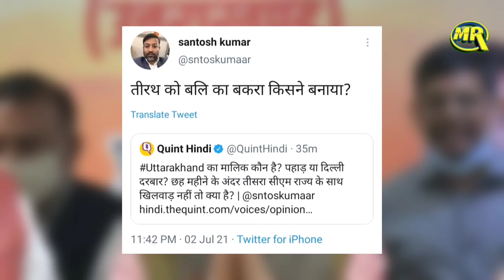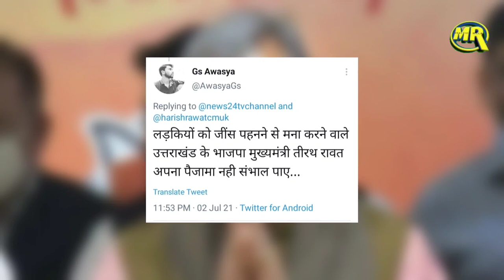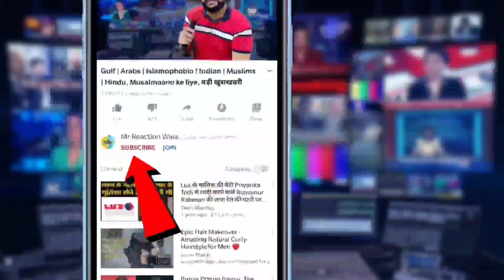Tirath Singh Rawat ने रातों रात CM पद से दिया इस्तीफ़ा, BJP पर लग रहा है मंत्रियों से खेलने का आरोप